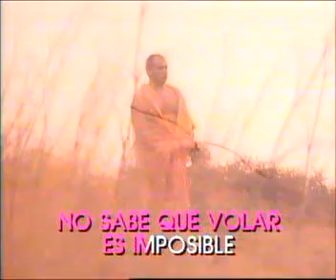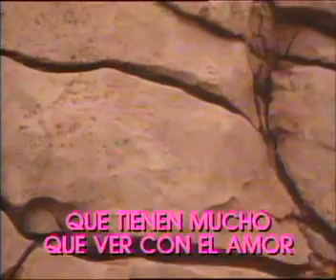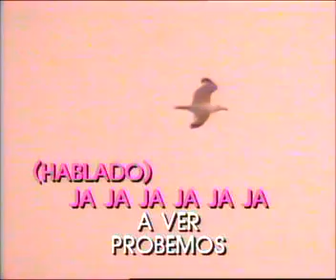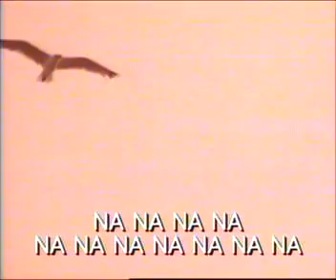ALBERTO CORTEZ CASTILLOS EN EL AIRE